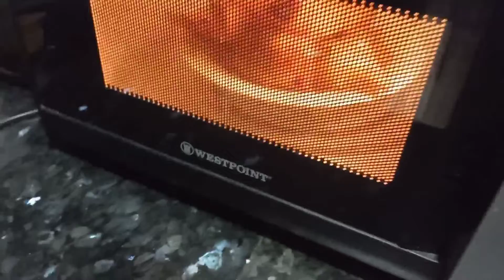wazn ghataaain kamar dard sy nijat payain. 😅🤣😂